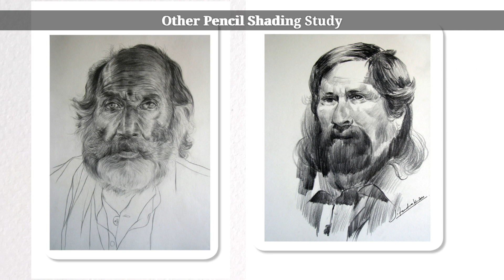Pencil Shading with Water Colour to make Portrait Study step by step by Jitendra Kumar KV Khagaul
In this Video Mixed Media portrait  Study you can see how the different texture of water colour  and pencil shading combine to create his portrait.I using  water colour with pencil shading to make look interesting portrait.Hope you like..